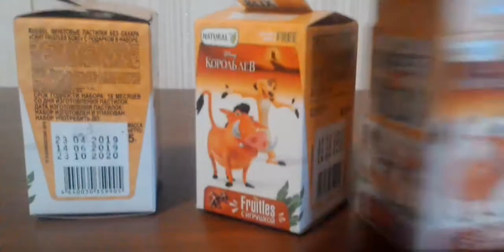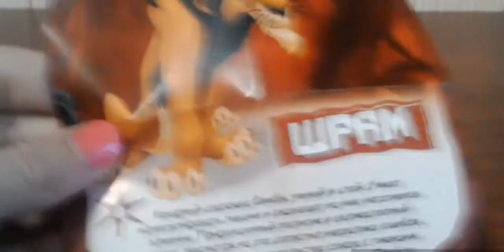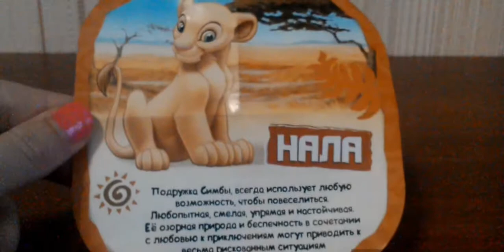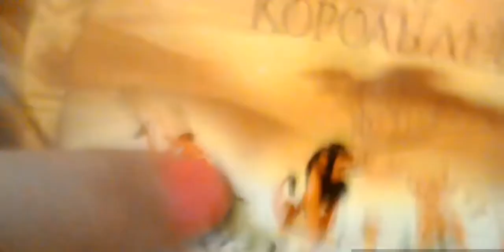Обзор "Король лев" из СвитБокс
Простите за плохое качество..., я не cмогла лучше сделать...